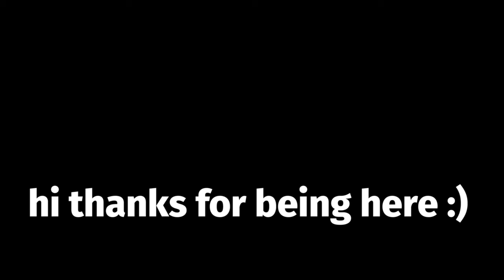LR Gogeta Blue OST is Insane...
dbz dokkan battle, meme, memes, funny, 9th year anniversary, broly, animations, reaction, red zone, eza, song, hits different

OST IN BATHROOM AT PARTY THROWBACK LETS GOOO